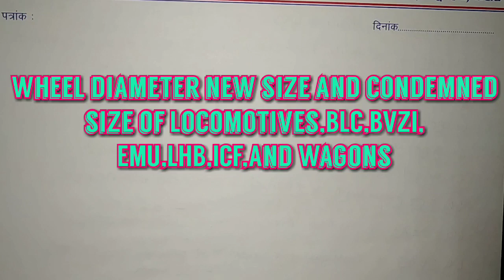रेलवे के इंजन का wheel dia new and condemned size